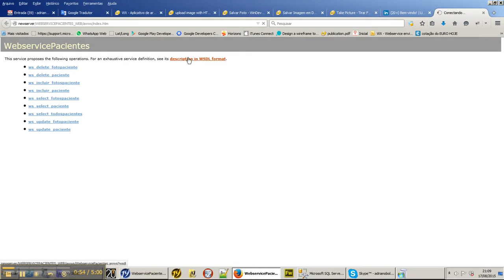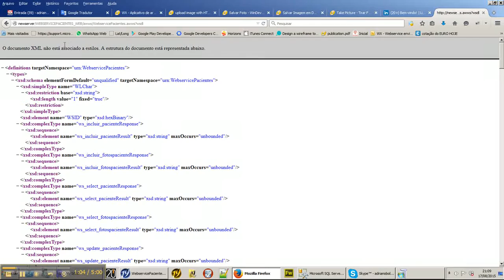Aula 53 - Windev - Cadastro de Pacientes - WAS Deploy Webservice em computador Local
Aula 53 - Windev - Cadastro de Pacientes - WAS   Deploy Webservice em computador Local - Representante Windev